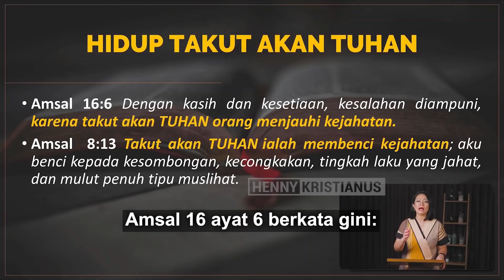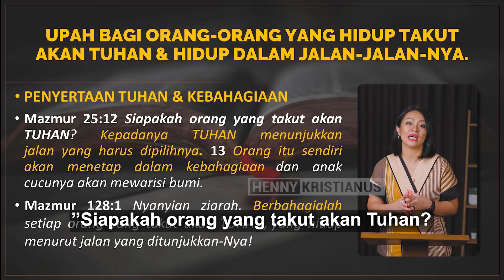ADA JANJI TUHAN UNTUK MASA DEPAN - HENNY KRISTIANUS